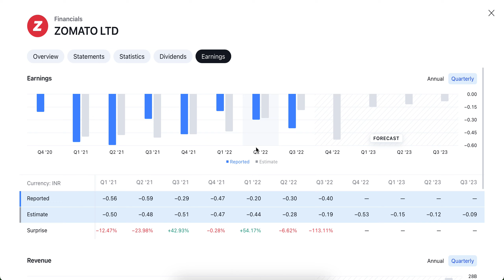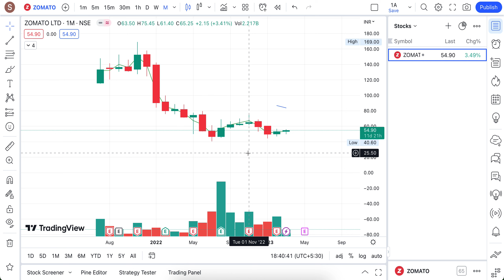Zomato stockstowatch financials Analysis tradingview technicalanalysis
Equity/Crypto investment/trading.
Please do your own analysis before investing in Capital Markets/Cryptocurrencies.